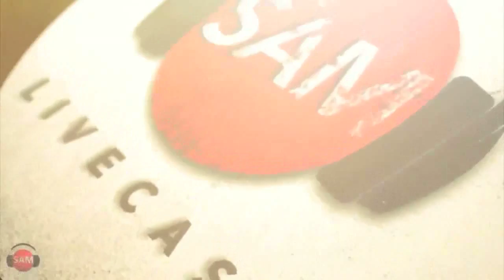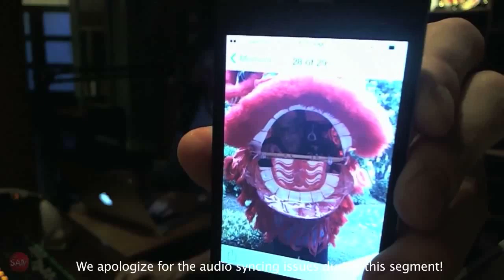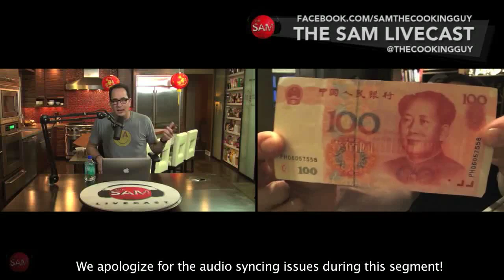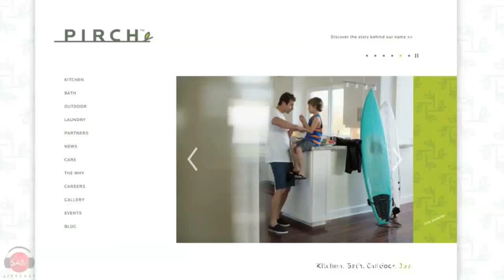Chinese New Year | SAM THE COOKING GUY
There are many ways to start the Chinese New Year. And if Lion Dancers and beef chow fun are any indication - we're off to a really good start. GUNG HEY FAT CHOY!